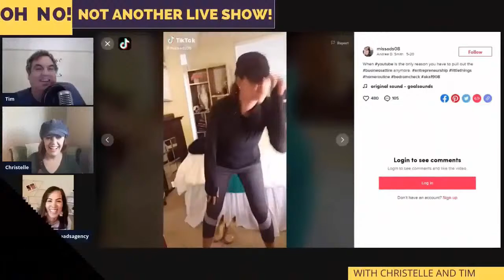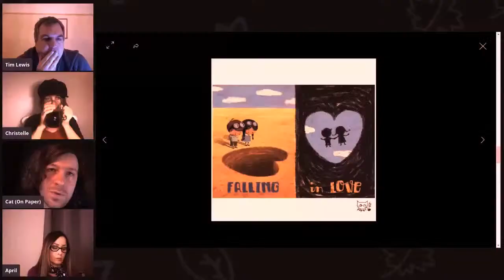Financial Coach: Interview with Lauren Greutman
In this show, it's time to get our finances straight! Lauren Greutman is an ex-addictions counselor turned Financial Coach and a single mother of four.
She combines her experience as a drug and alcohol counselor with her current financial counseling work to help people with the underlying psychological issues about why they are having issues with their money.

00:00 Intro
01:40 Who is Lauren Greutman?
03:07 How Lauren got involved in helping women who have debt issues.
04:35 On how lifestyle issues have become more important to Lauren recently.
05:52 Lauren talks about her podcast.
09:29 What is the first thing Lauren would advise someone in severe debt to do?
11:26 The immediate steps to do if you have a debt issue.
14:08 On the hard financial decision Lauren is currently going through.
15:20 What is the poverty mindset?
19:34 Tips for helping people to climb out of debt?
22:42 Lauren's views on retirement and lifestyle businesses.
24:59 Why Lauren has concerns about the FIRE movement.
26:20 On how Lauren would love to do location independence and the RV lifestyle.
28:12 How much of an issue is "Keeping Up with the Jones" in financial problems?
30:11 On how Social Media can hide the real financial issues people are having.
31:47 How important is it for couples to have the same financial mindset?